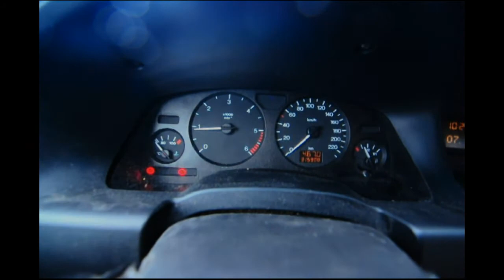Noc 2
trip in Bretagne 2011: night 2
credits for music:
Anitek - Destination